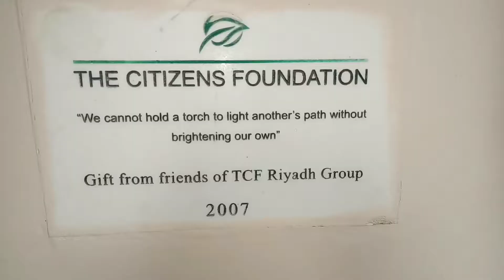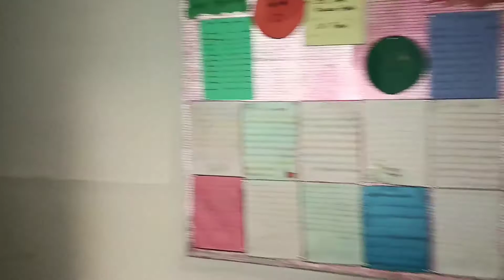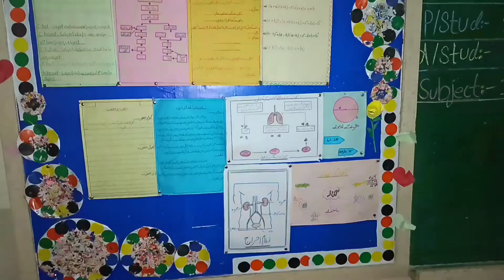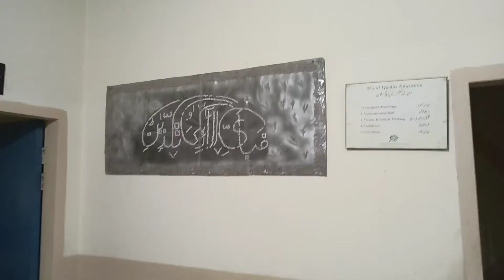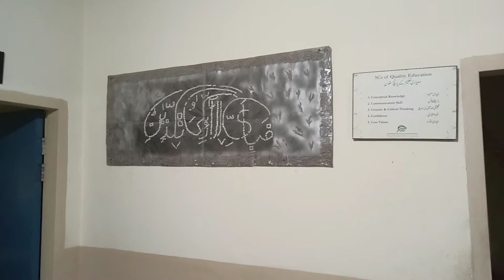Visit To TCF School 🎒| Ahmed Raza Awan